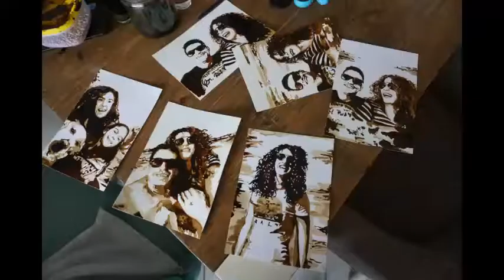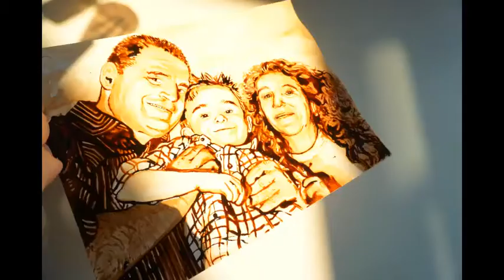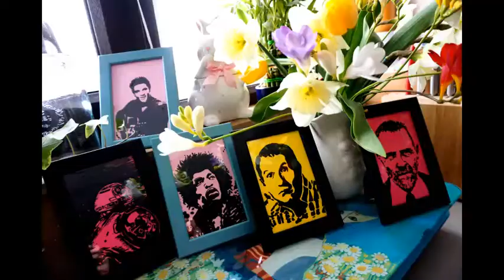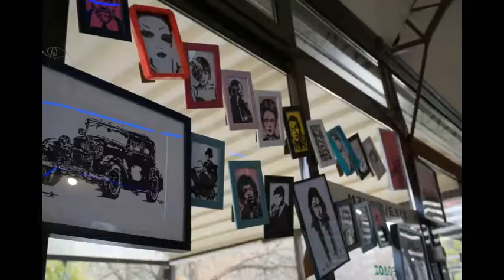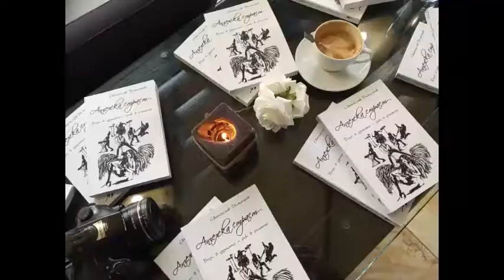2018 jivart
HI everyone!
I'm a coffee paintings artist and with this video I want to share with you my memories from 2018. It was an amazing year ;)

Thank you everyone for the support in 2018 and I really appreciate that you believe in my art and my talent and you keep making the people you love happy with my coffee paintings. I'll do my best to become better artist in 2019 and I hope to surprise you with my new ideas and new art project!
Love you and hug you all!